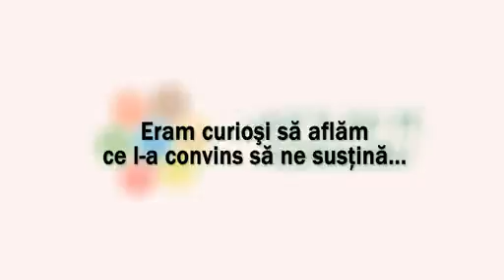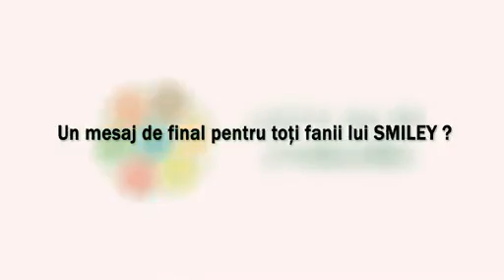SMILEY ne susţine! Let's Do It, Romania! 2010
Oamenii au început să vorbească din ce în ce mai mult despre această idee: să curăţăm ţara de gunoaie într-o singură zi. Fără să ne mai întrebăm cine e de vină. Fără să ne gândim a cui e datoria. Unindu-ne o singură zi pentru o cauză comună: România. Şi din ce in ce mai mulţi oameni ni se alătură. Smiley e unul dintre aceşti oameni minunaţi care vor să schimbe ceva în jurul lor. Vino şi tu să ne ajuţi să ducem ideea la bun sfârşit. Înscrie-te ca voluntar pe

Suntem prezenţi şi pe Facebook şi pe Twitter Povesteşte tuturor!